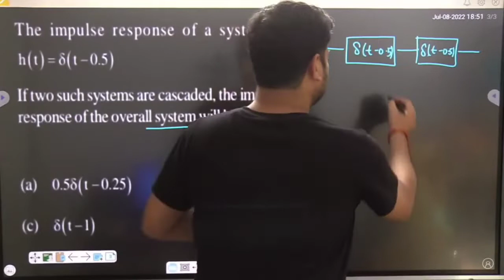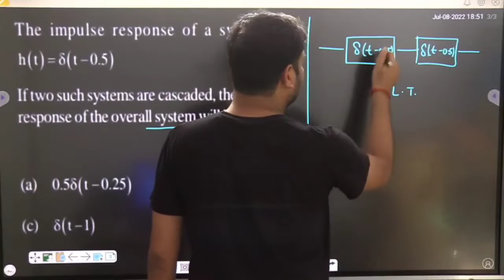Some Basic Question of Signals & Systems